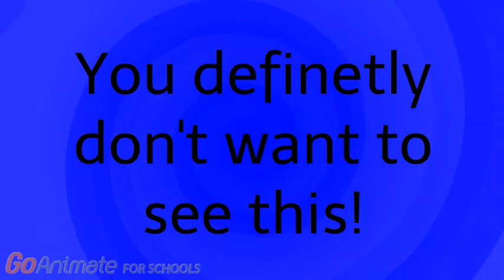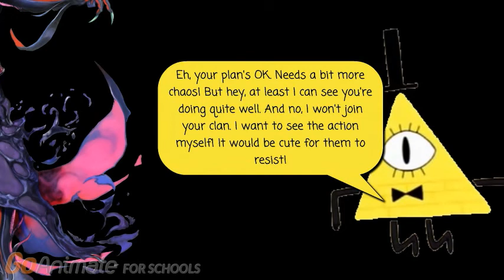Curve Bro ep. 4: Whomping but no thwomping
Here's episode 4 of Curve Bro. No villains this time. Enjoy!
Whomp's getting picked on by Roy's group. Cure Bro stand up but at what cost? Also, what is the deal with Elrott and Z-Mech? Find out!